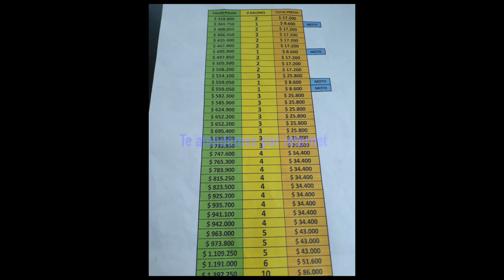Venta de soat internet Prado veraniego.